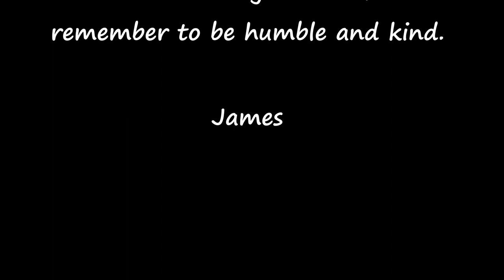FRIDAY 26 JUNE 2020 DEVOTION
FRIDAY 26
A series of devotions for the week 22 - 26 June 2020.
They focus on the sea and nature.
How does this influence your life?